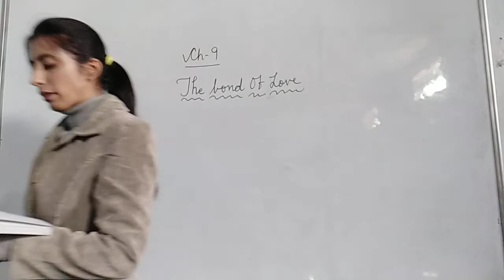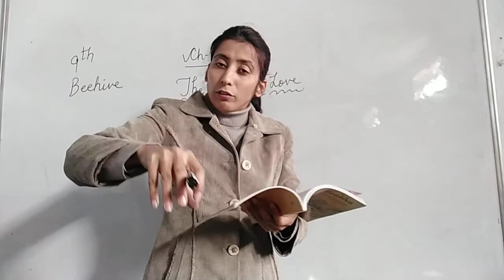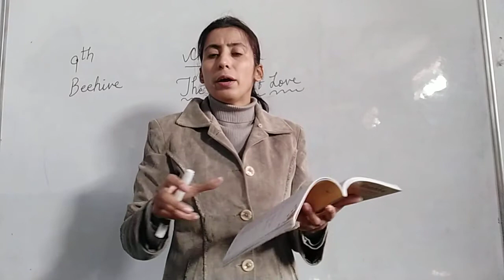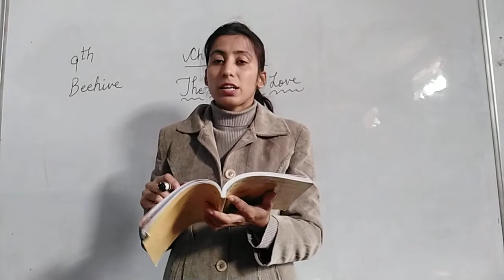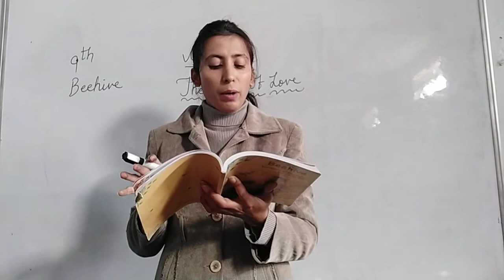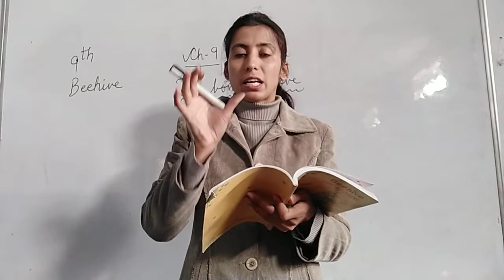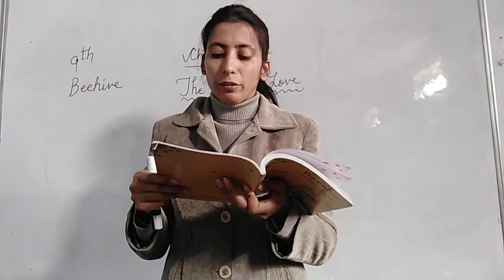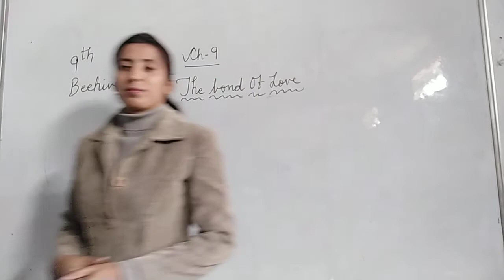9th English Beehive Ch 9 The Bond Of Love Part 1